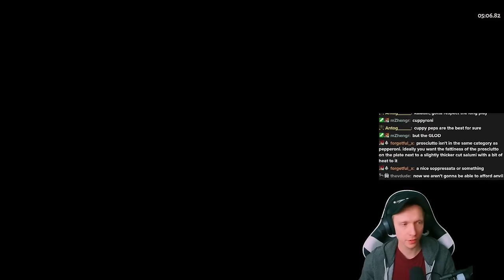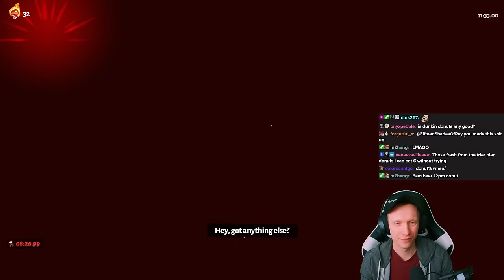New top tier Chiron build just dropped. | Hades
The OlympusExtra mod adds Hestia, Hera and Apollo as gods with attainable boons along with a few other small features. Anyone can download and install it for PC!